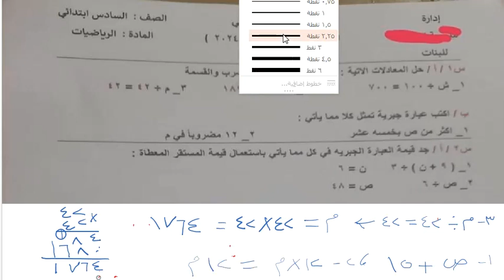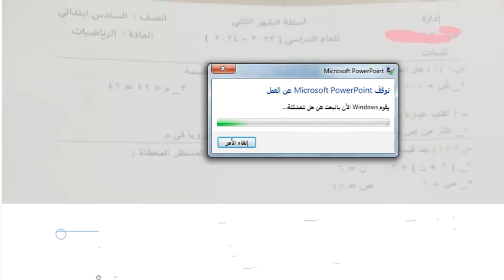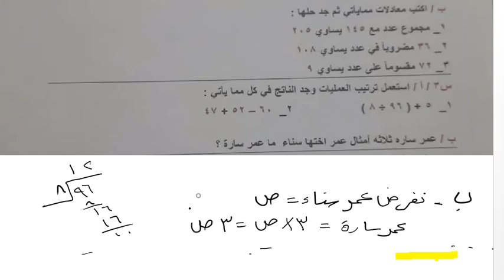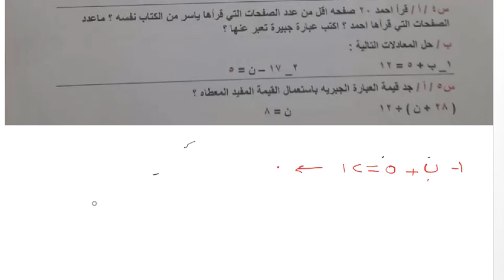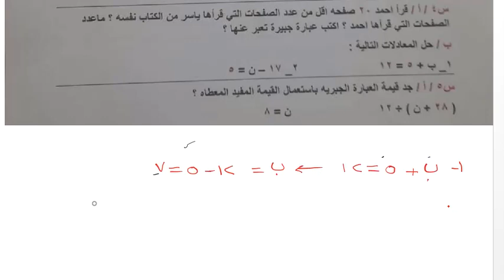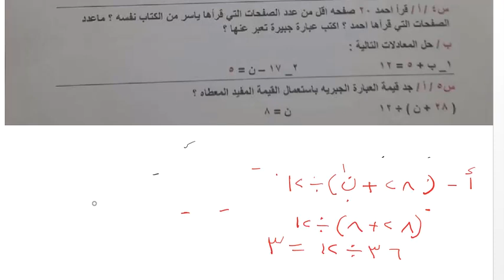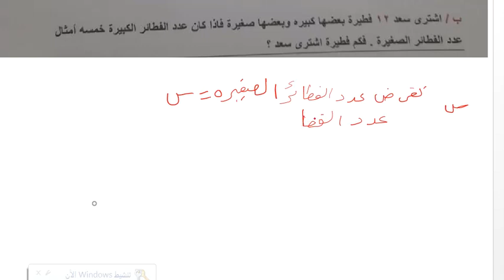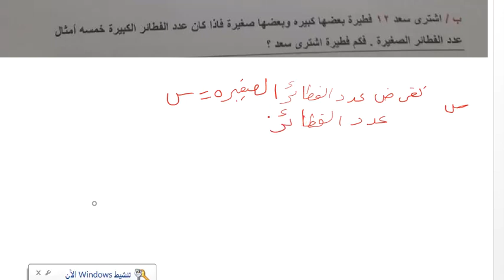اسئلة الشهر الثاني رياضيات للصف السادس الابتدائي مع الحل